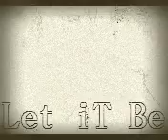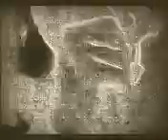Let iT Be